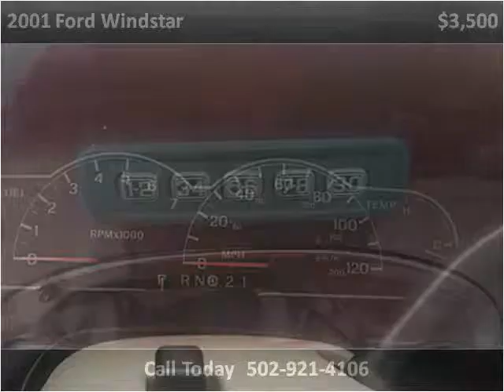2001 Ford Windstar Used Cars Shepherdsville KY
This 2001 Ford Windstar is available from Myers Auto & RV Sales.